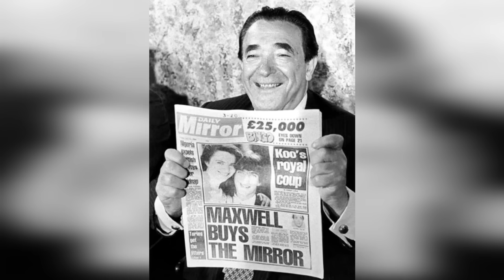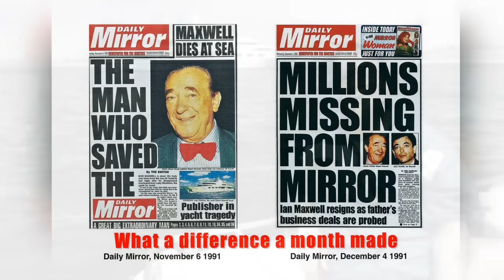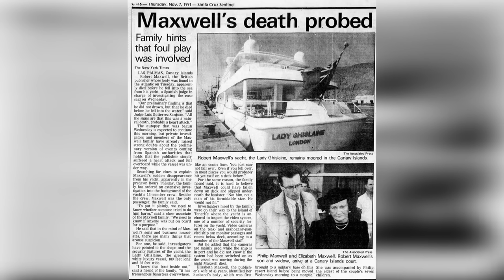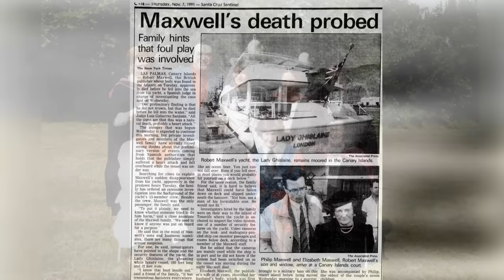🔥 10 Jaw-Dropping Robert Maxwell Facts You Won't Believe!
Explore the rise and fall of a controversial media empire in this shocking true crime documentary that reveals the dark underpinnings of power and politics. Through rare footage and expert interviews, we examine how this titan of finance built his empire through questionable dealings and mysterious connections. This comprehensive media history investigation uses declassified documents and witness accounts to paint a complete picture of one of the most controversial figures in modern business. 🎥

Explore the life and legacy of Robert Maxwell, the enigmatic media mogul whose career was marked by immense power, shocking scandals, and a mysterious end, in our latest video, "10 Shocking Facts About Robert Maxwell!" Maxwell’s story is one of ambition, intrigue, and controversy, spanning from his rise as a publishing tycoon to his dramatic downfall. This video delves into the most astonishing aspects of his life, revealing secrets, scandals, and unanswered questions.

1. The Rise of a Media Empire:

    Discover how Maxwell built a global publishing empire, rivaling Rupert Murdoch in influence and control.

2. Espionage Allegations:

    Learn about the persistent rumors linking Maxwell to espionage, including claims of connections with intelligence agencies like MI6, the KGB, and Mossad.

3. Financial Scandals:

    Uncover the massive financial fraud Maxwell orchestrated, including the looting of millions from his companies’ pension funds.

4. Mysterious End at Sea:

    Explore the bizarre circumstances of Maxwell’s end, as his body was found floating near his yacht, Lady Ghislaine, sparking theories of foul play.

5. Political Ambitions and Connections:

    See how Maxwell’s political aspirations and relationships with world leaders played into his business and personal life.

6. The Fallout of His Empire:

    Delve into the chaos that followed Maxwell’s , including the collapse of his business empire and the impact on thousands of employees.

7. Ghislaine Maxwell’s Role:

    Learn about Maxwell’s daughter Ghislaine and how her later controversies brought renewed attention to the Maxwell family.

8. Lavish Lifestyle and Debt:

    Discover the contrast between Maxwell’s extravagant lifestyle and the massive debts he left behind.

9. The “Captain Bob” Persona:

    See how Maxwell cultivated a larger-than-life image to mask his vulnerabilities and secrets.

10. Legacy of Scandal and Mystery:

    Reflect on how Robert Maxwell’s story remains one of the most fascinating and debated tales in modern history.

Click play to uncover the 10 most shocking facts about Robert Maxwell!